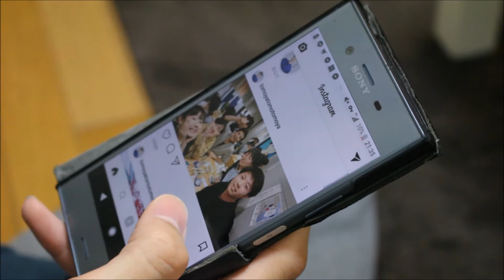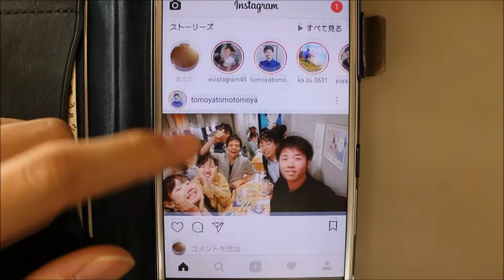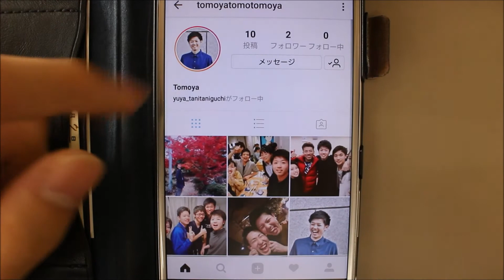オリジナルソング① 「GOAL」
・内容
1度きりの人生。あなただけにしかないレールを上を向いて走り出せという願いを込めた応援ソングです。
僕自身が初めて作曲した思い入れのある曲になっています✨

作詞作曲:              谷口雄哉
編曲:  尾城九龍    谷口雄哉

ジャケット写真　乙藤椋造
🎥撮影🎥
主演　　　　　　森田健斗　谷口雄哉
監督・脚本　　　岡野翔太郎
アシスタント　　宮崎麟太郎
撮影場所提供者　坂田日向子

《歌詞》
頑張って頑張って君と夢を走った

うつむいてる時間はないさ
上を向いて歩き出せよ
遠くで光るものがあるだろう
それを目指していざ進めよ

少しずつでも階段を登れ
今すぐにでも手にしたいのなら
倒れたのならすぐ立ち上がれよ
かけぬけた時のココロ

その時君は見えない何かつかめた
I wish I wish自分の力信じて
君しかできない君の夢を走って

少しずつクリアできたら
さらに上を目指すんだろう
そしていつか頂上(てっぺん)をとり
この世界を変えてしまえ

頑張って頑張って君と夢を走って
その時僕らは1つになれた気がした
I Believe you I Believe you隣に僕がいるから
君が本当にしたい夢を走って

頑張って   頑張って   I wish  I wish

I wish I wish 自分の力信じて